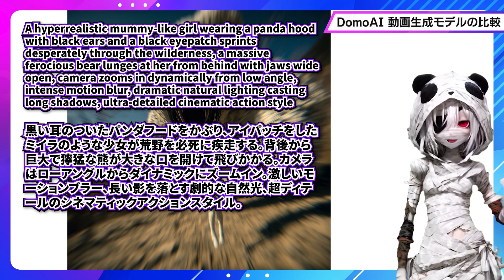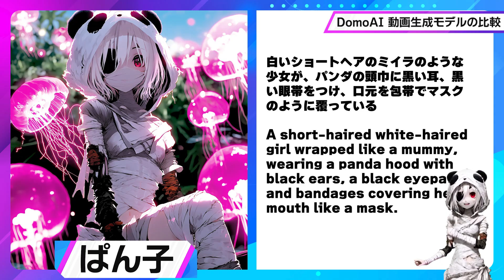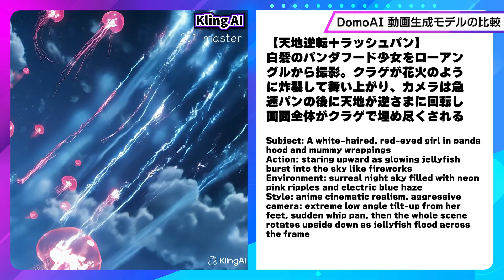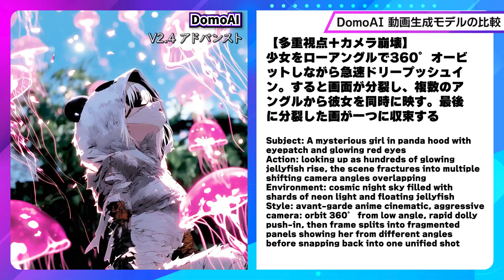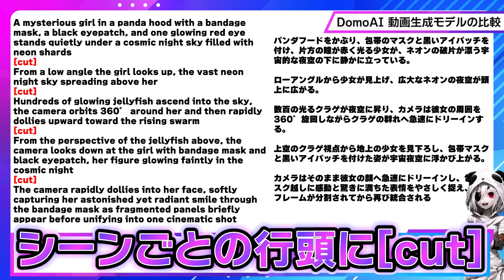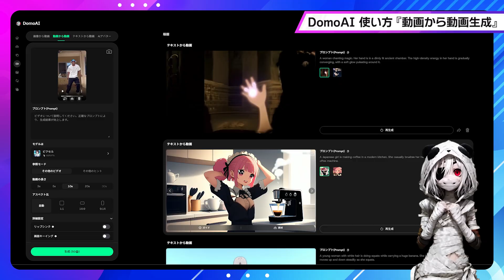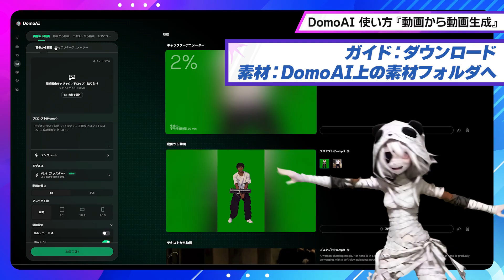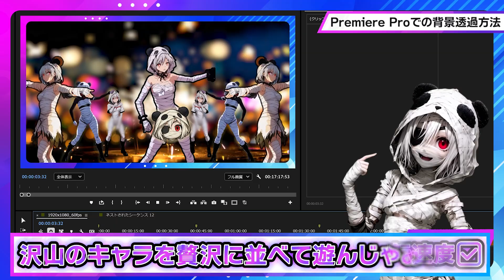【コスパ最強】『DomoAI』最新モデル vs Kling / Vidu / Hailuo / Veo3 ほか有名AI動画生成ツール【徹底比較】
DomoAI
JPNGIRL

✨ DomoAI 最新モデル徹底検証！ ✨
今回は、コストパフォーマンスに優れた AI動画生成サービス「DomoAI」 の最新「画像から動画」モデルを使い、
以下の有名AI動画生成ツールと徹底比較しました！

🔹 比較対象モデル
Kling / Vidu / Hailuo / Veo3 / Runway / midjourney / Pixverse / Wan2.2 / Seedance / Luma

DomoAIの強み → 圧倒的なコストパフォーマンス

Relax Mode（リラックスモード） → クレジット消費なしで無制限生成可能
　⚠️ V2.4アドバンストでは10秒動画の生成ではリラックスモードは使えません

初心者におすすめ → シンプルで直感的な操作性

さらに！
冒頭で流れた 「キャラクターをたくさん配置した映像」 もDomoAIなら簡単に生成できます。
そんな秘密の生成方法で作った素材を活用し、
Filmora と Premiere Pro を使った動画編集のやり方も解説！

最新モデル V2.4 Advanced を使えば、
「これ本当にAIで作ったの!?」と思えるクオリティの映像が誰でも手軽に作成可能。
しかも 月額28ドルのスタンダードプランからRelax Modeが利用可能。
この条件で無制限生成できるのは、今のところDomoAIだけです！

AI動画を始めたい方も、低コストで量産したい方も必見✨

00:00 オープニング
00:45 DomoAI「画像から動画」最新モデルV2.4
01:39 DomoAI最新モデルV2.4と各社主要モデルとの生成動画比較(実写系動画編)
04:01 DomoAI最新モデルV2.4と各社主要モデルとの生成動画比較(アニメ系動画:前編)
07:40 DomoAIがおすすめな理由
08:35 DomoAI最新モデルV2.4と各社主要モデルとの生成動画比較(アニメ系動画:後編)
11:17 DomoAI 「画像から動画」の使い方
12:34 DomoAI 「動画から動画」の使い方
15:13 動画編集ソフト「Filmora」での背景透過方法
15:59 動画編集ソフト「Premiere Pro」での背景透過方法
17:08 DomoAIのおすすめプラン紹介

🎧 音楽・映像・編集：JPN GIRL